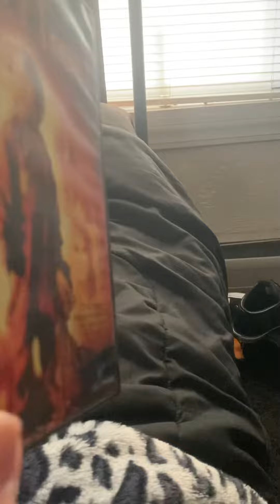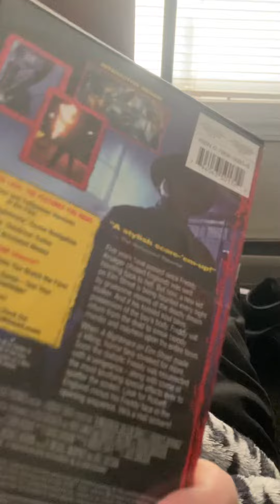My Horror DVD Collection part 3